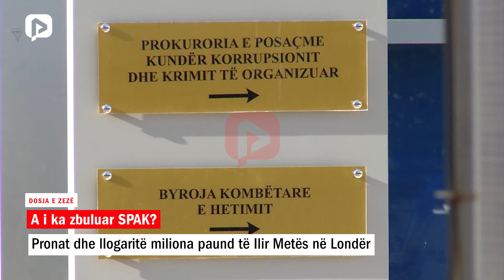A i ka zbuluar SPAK, pronat dhe llogaritë miliona paund të Ilir Metës në Londër?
Ka pasur zëra se Meta ka një super vilë në zonën nr. 3 në Muswell Hill në Londër. Po ashtu është folur dhe për vila në Bishop Avenue...